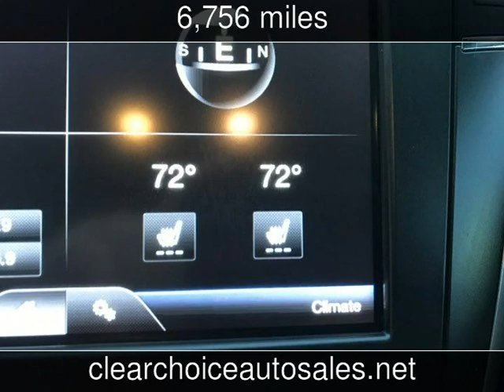2014 Lincoln MKZ Base Used Cars - San Antonio,TX - 2017-12-22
See more details about this used car This 2014 Lincoln MKZ Base with 6,756 miles is for sale at Clear Choice Automotive.